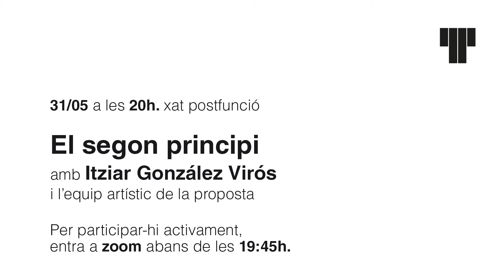Xat postfunció "El Segon principi"